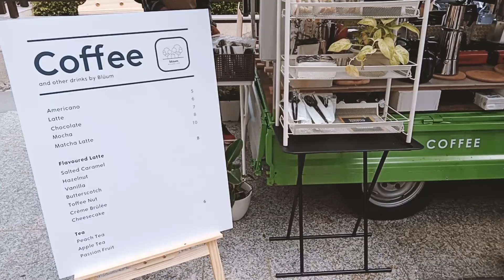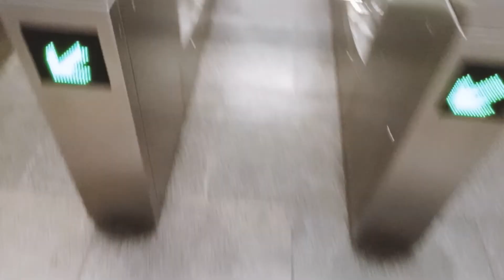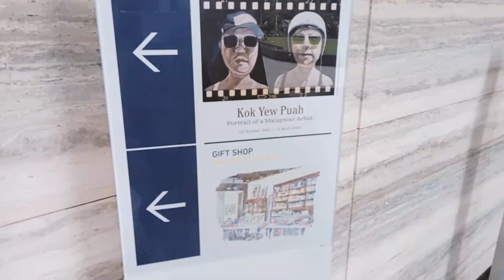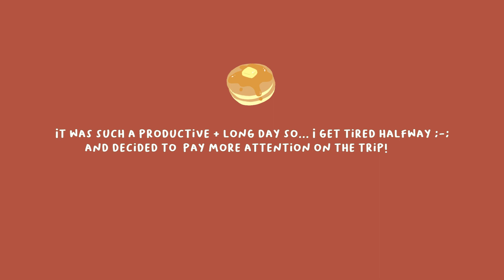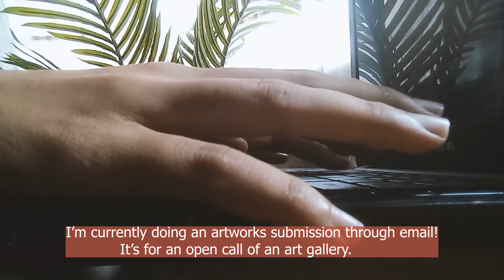☕️🌛January 2022 Vlog | Art Event and Exhibition Trip & fav breakfast spot!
hi there and welcome!

☁️✨ Welcome back to my monthly vlog for January 2022! . From now on, I will try my best to upload consistently for this new series🙇‍♀️☁️

☁️✨ background music
 ♪ I always love you (Prod. by Lukrembo)

 ☁️✨ again, hope you guys enjoy the whole vlog and thank you so much for your supports and watching the vlog until the end✨

Love, lina.